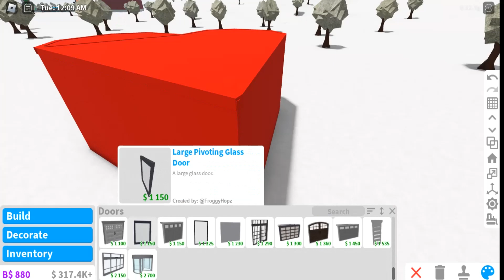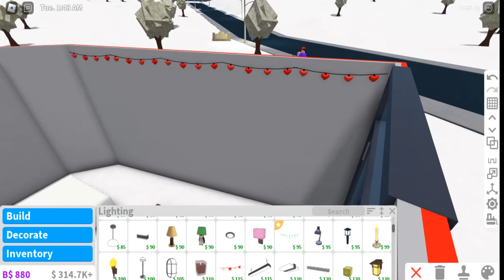I BUILT A HEART SHAPED HOUSE IN BLOXBURG | Roblox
Thank you for reading and enjoy!